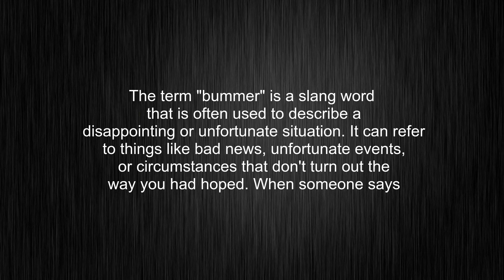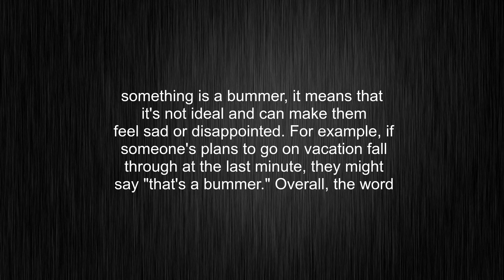What's the meaning of "bummer", How to pronounce bummer?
This video tells you what "bummer" means, how to pronounce it, provides a pronunciation guide and an accurate definition.
00:00 Pronunciation
00:31 Meaning

- What is the meaning of bummer
- How to say bummer
- What is the definition of bummer
- How to pronounce bummer

Visit our free audio/video dictionary tutorial to learn how to correctly pronounce words/names and to learn their meanings, definitions, just like bummer definition and meaning in Merriam-Webster, bummer definition and meaning in Collins English Dictionary, bummer definition and meaning in The Oxford English Dictionary, bummer definition and meaning in Longman Dictionary of Contemporary English, bummer definition and meaning in Cambridge Advanced Learner's Dictionary, and more.